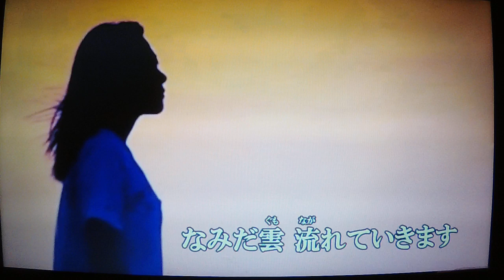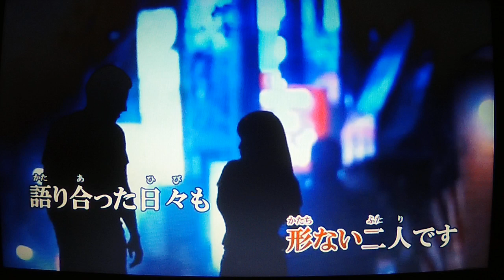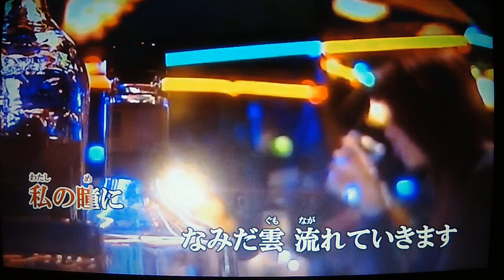【新曲】なみだ雲 ★川野夏美 11/7日発売 Cover🎤ai haraishi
★こんばんは～～(＾◇＾)・・・新曲、一気に練習してアップしています・・この歌はもうたくさんの方がアップされていますが・・・遅くなりましたが私も唄ってみました・・聴いて頂けたら嬉しいです・・・duranta100さんより動画をお借りしました・・有難うございました